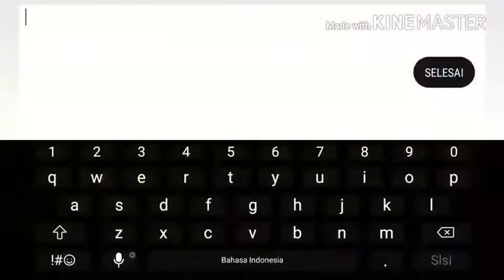Arena Of Valor || Dapat Skin Epic Crimson Lu Bu